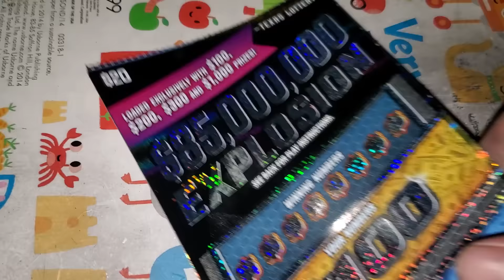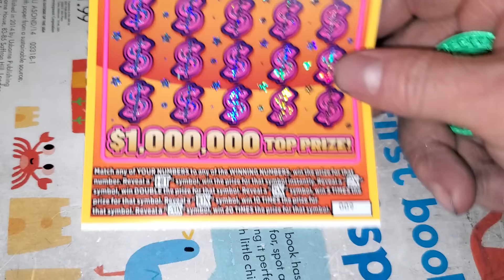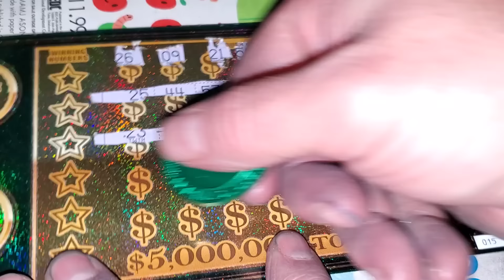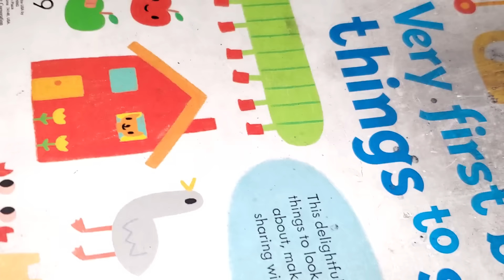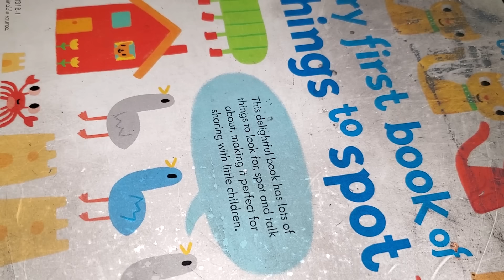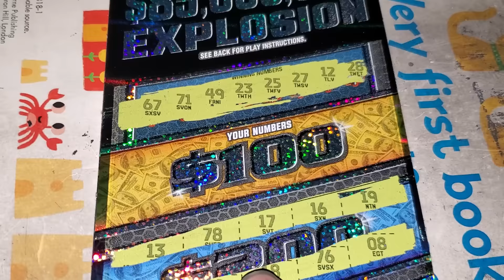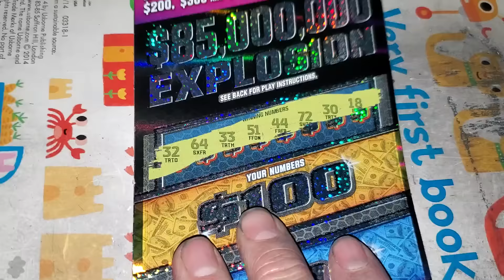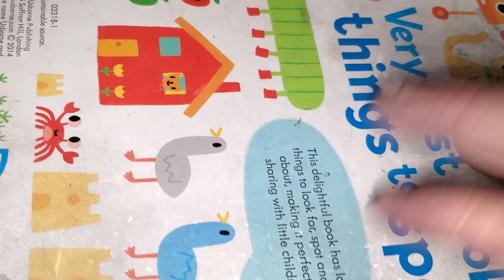WIN! WIN! WIN! BIG ZEROS! MULTIPLIER! BONUS WIN!